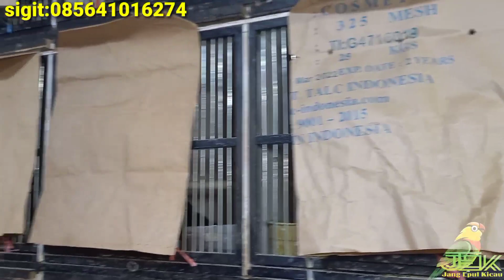HARGA BURUNG YANG DUJUAL DIKIOS SIGIT TERLALU MURAH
Update harga burung dikios sigit yang harga jualnya terpantau murah,untuk lokasinya ada dilantai dasar gedung paling belakang pasar burung pramuka matraman jakrta timur...

untuk informasi pemesanan/info lebih lanjut kalian bisa menghubungi no tlpon dibawah ini;
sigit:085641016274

haturnuhun...wassalam...